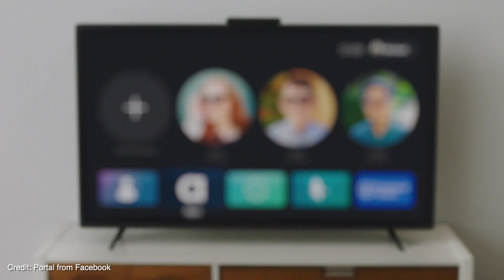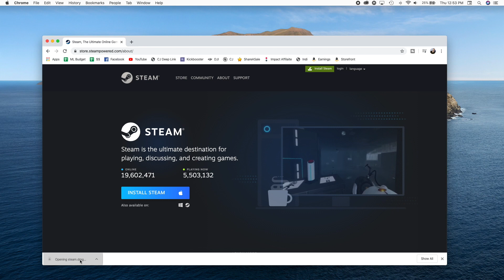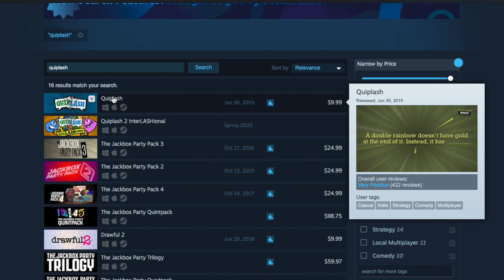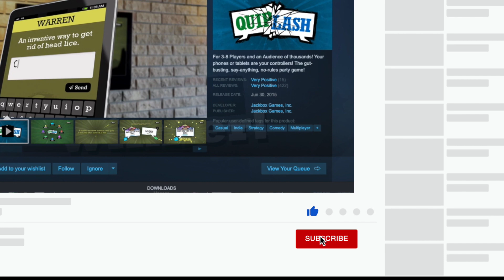Tech Tips for Socializing in Isolation - Playing Games and Setting a Routine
Our current situation is tough. I'm feeling it too. In this video I get a little personal... and I list out all the tech I'm using to stay in touch with friends and family. I show off how I'm using the Portal TV and Oculus Quest. I'll show you how to play games like Quiplash online over Google Hangout - it's easy and fun. I also explain how I'm using my Philips Hue bulbs to regulate time with different light scenes. We're all in this together - stay strong, find ways to make others smile and laugh and find ways to take advantage of this moment and better yourself in some way.

 Justin_tech

🏠 Smart Home Products I recommend